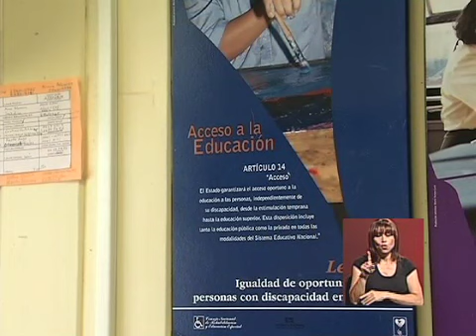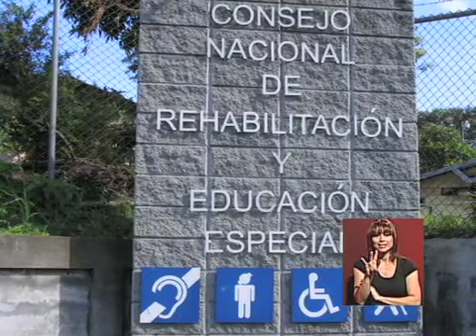Síndrome de Wegener 2/2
Centro Nacional de Rehabilitación y Educación Especial
Entrevista con sexóloga Margarita Murillo